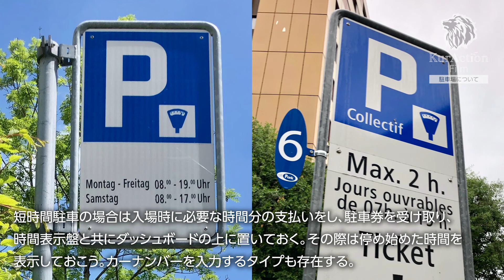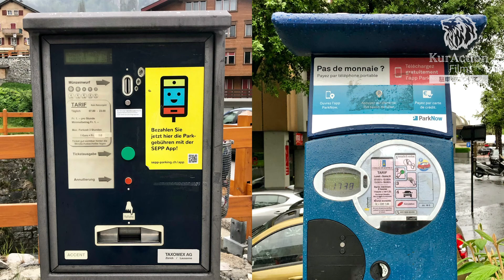【海外ドライブ】レッチェベルク鉄道で峠を越えてみた。ヨーロッパレンタカー周遊の旅 Vol.6［スイス中編］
自動車の本場と言われるヨーロッパで自ら運転をしてみたい。そんな方の一助になればと思い制作しています。今回はスイス中編と駐車場についてになります。また、レッチェベルク鉄道のカートレインの様子も収録しています。2019年6月現在のものとなりますので、実際に行かれる際は最新の情報を事前にお調べください。

乗り物オタクである私にとってこの日は2つの願いを叶えられる1日でした。
世界の車窓からで見た、世界一の急傾斜を登るアプト式登山鉄道であるピラトゥス登山鉄道とレッチェベルク鉄道（カートレイン）に乗れた・・・これは感動でした。

【訪れた国（都市）】
①オーストリア（ウィーン、ザルツブルク）
②ドイツ（ミュンヘン、シュヴァンガウ）
③リヒテンシュタイン（ファドゥーツ、トリーゼン、バルザース）
④スイス（ザンクト・ガレン、チューリッヒ、アルプナッハ、ツェルマット、ロイカーバード、モントルー）
⑤フランス（リヨン、マルセイユ、ニース）
⑥モナコ（モンテカルロ）
⑦イタリア（ピサ、モデナ、ボローニャ、フェッラーラ、パドヴァ）
⑧スロベニア（ポストイナ、リュブリャナ）
⑨ハンガリー（ブダペスト）
⑩スロバキア（ブラチスラヴァ）